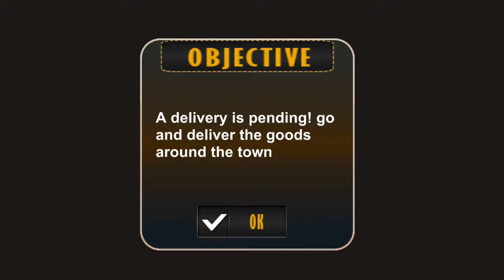Horse Carriage Town Transport - Android GamePlay FHD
PlayStore - Android
Let us take you back to the ancient era when the royals of town used horse carriage for transport purposes. You will enjoy the mesmerizing beauty of ancient town in horse carriage while riding stallion as best transporter of royal city in Horse Carriage Town Tourist Transport simulator game. Be the best horse transporter of ancient time and get hold of your unique horse chariot as horse carriage rider in this unique city transportation game. Pick the tourist waiting for a horse transport standing on the streets of royal town. Bring your super unique horse carriage to them, wait till they sit inside carriage then drive carriage to the destination in an amazing stallion riding transport adventure game. Enjoy the most realistic experience of driving an epic horse carriage in the royal town with the help of simple controls.

Avoid hitting horse carriage to anything on the city. Be on the right track by following direction on map. Ride your carriage smoothly from the city street pathways. Be the best horse transporter of royal town by giving the best ride to the tourist of royal family. The furious wild stallion has been tamed for ultimate carriage transportation purpose of royal tourist. It was a real big challenge to tame and groom such furious wild horses and to use them for town transport purpose.

Luckily you get one of the best shadow horse transport carriage for epic town transport purpose. Now use epic controls like a real hero of city. Show off your super horse carriage riding skills to the best and get ready of an extreme adventure in royal town in this ultimate Horse Carriage Town Transport simulator game. View the city in dynamic camera angles and have an amazing view of the beautiful city. Be the real horse carriage hero of the town and make pleasing transport ride to the royal tourist in an ultimate transport adventure game Horse Carriage Town Transport.

Features:
• Pick and Drop Tourist in an Ultimate Horse Transport Simulator
• Great Fun in Horse Riding with Dynamic Camera Angles
• Beautiful Ancient Town Environment to Explore
• Simple and Smooth Controls for Controlling Horse Carriage
• High Quality 3d Graphics, Animation and Amazing Sound Effects